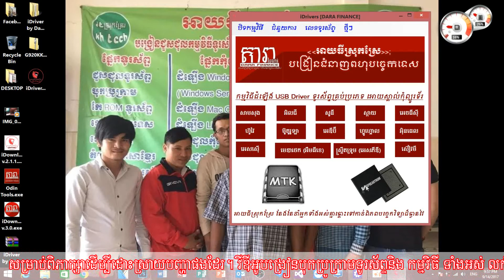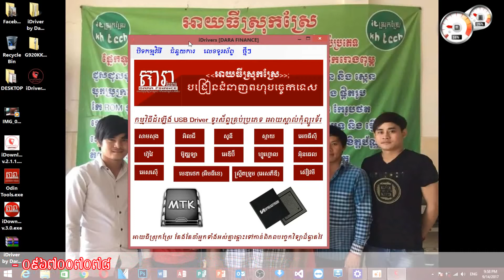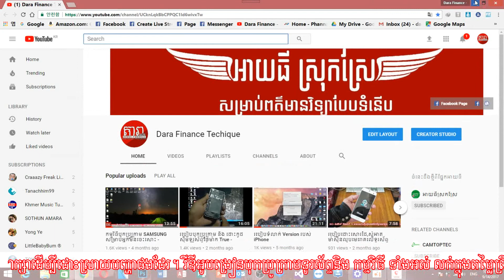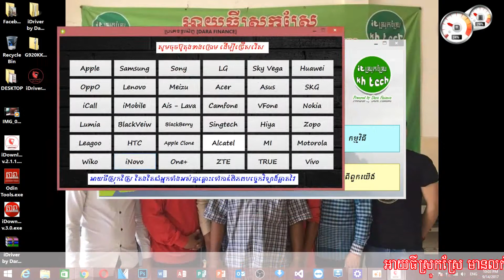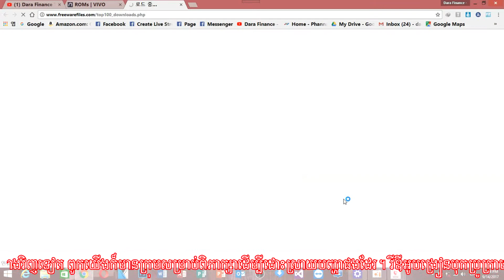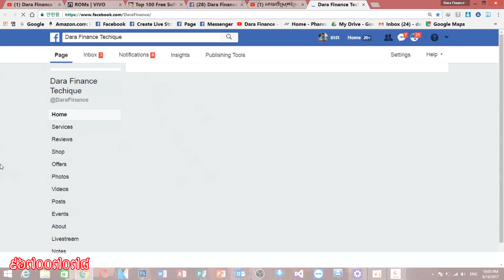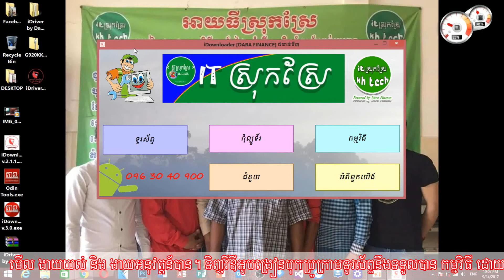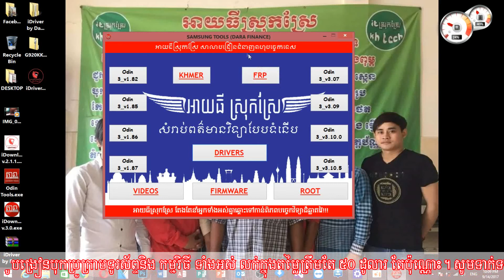iDownloader ជំនាន់ទី៣!!! ងាយស្រួល Download Firmware ទូរស័ព្ទគ្រប់ម៉ូត សម្រាប់បងប្អូនជាងៗ